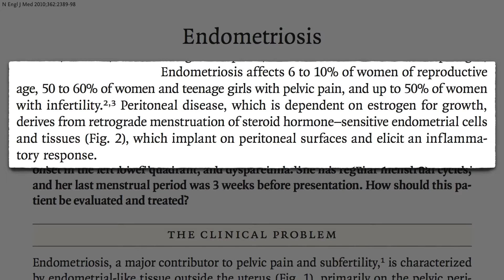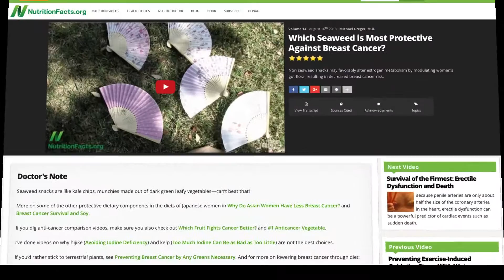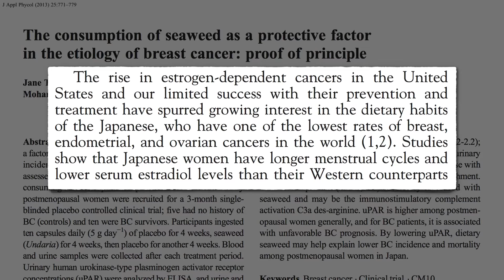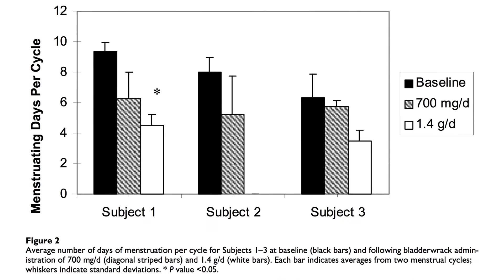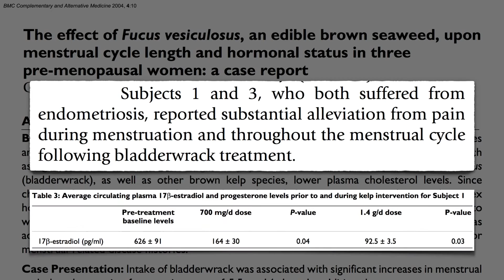Dr Michael Greger : Treat Endometriosis with Seaweed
Dr Michael Greger Talks About : endometriosis treatment and  how to  Treat Endometriosis with Seaweed

Five cents worth of seaweed a day may dramatically improve a major cause of disability and compromised quality of life among women.

Doctor Michael Greger is an American physician, professional speaker on public health issues, He is creator site  about nutrition facts and every aspect of healthy eating